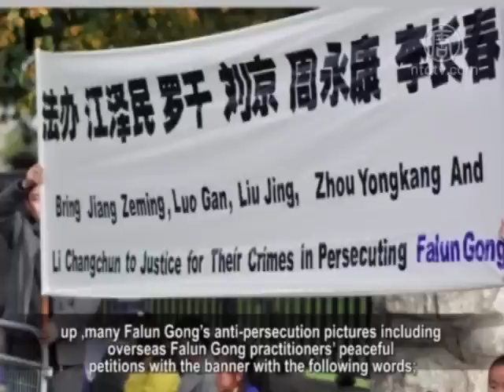【禁聞】周永康の処置 最新情報に憶測絶えず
【新唐人＝米NYに本部を置く中国語衛星TV】 【新唐人2014年8月29日】粛清された前政治局常務委員・周永康に関して、８月27日、当局から最新の発表がありました。最高裁判所の孫軍工（そん ぐんこう）スポークスマンによると、周永康の事件はまだ中央規律検査委員会が立件に向けた捜査をしている段階で、訴訟の手続きに入ったという情報はないそうです。

また香港メディアによると、中央規律検査委員会の王岐山（おう きざん）書記は25日、会議に出席した際、「周永康という『大トラ』をたたいたあと、もっと大きなトラをたたくのか」と問われました。すると、王岐山は無言で笑ってから、「これから分かることだ」と述べたそうです。王岐山の態度は形を変えた回答であると海外メディアは分析しています。では、周永康の次の、より大きなトラとは誰なのでしょうか。今、熱い議論が交わされています。